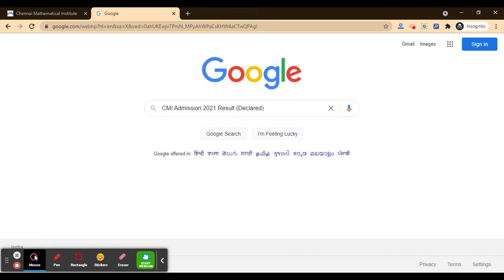CMI Admission 2021 Result (Declared) - Check Your CMI Result 2021 By Official Link